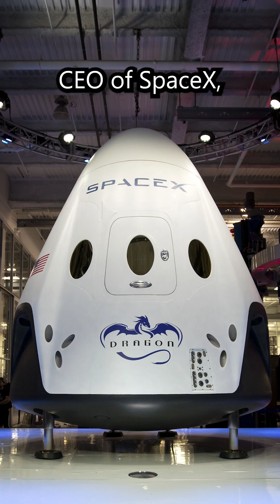Elon Musk has Plan for Migration to Mars for 2030s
Elon Musk, the CEO of SpaceX, is developing a reusable spacecraft called Starship. This rocket is designed to carry dozens of people from Earth to Mars at once. A Mars landing is planned for the early 2030s. While the launch, landing, and return technology is still being developed, experts believe it is possible.

But living on Mars will not be easy. The atmosphere is made mostly of carbon dioxide, with no oxygen. The average temperature is minus 63 degrees Celsius, and the day-to-night temperature swings are extreme. Gravity is only one-third of Earth’s, so muscles and bones will weaken over time. Mars has no magnetic field, which means dangerous space radiation can damage human tissue. Water exists only as ice and must be melted and purified.

Because of these harsh conditions, we will need dome-shaped habitats, indoor farming, and advanced recycling systems. The cost could reach trillions of dollars, and SpaceX will need help from governments and international partners.

Could this be the beginning of Space America? It sure is exciting to imagine.

@Elon Musk @Plan @Migration @Mars @2030s @trump